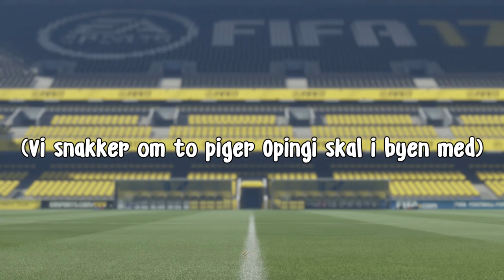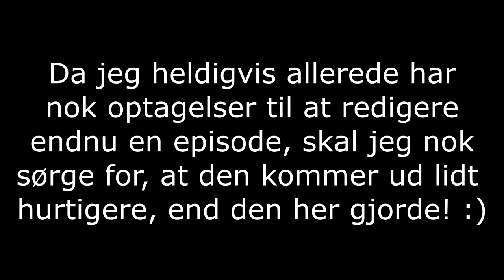[DANSK] VI ER TILBAGE! - PRO CLUBS ROAD TO GLORY #2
Tak! :)